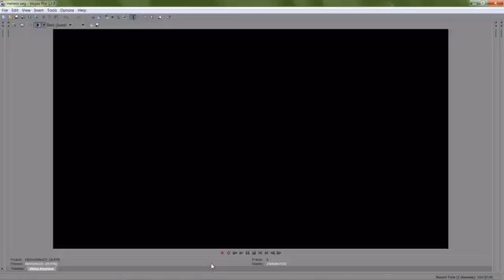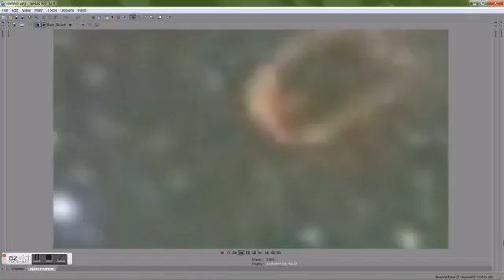FLAT EARTH Meteor Hitting the Flat Earth Glass Dome ZOOMED